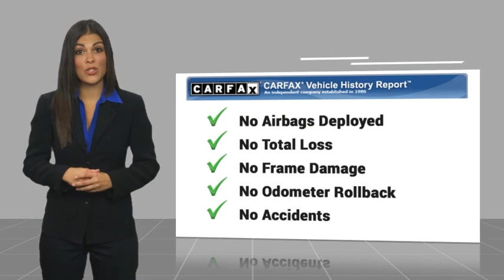2017 Ford Super Duty F-250 SRW TH10528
2017 Ford Super Duty F-250 SRW Lariat

16751 Beach Blvd.